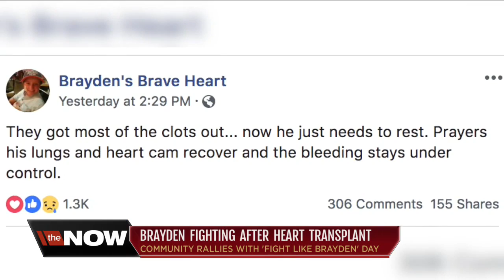Today is Fight Like Brayden Day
Brayden's family is asking the community to come together in honor of Fight Like Brayden Day.  Brayden Eidenshink is a Bakersfield boy who had been on a heart transplant list for close to four and a half years before receiving a heart transplant.